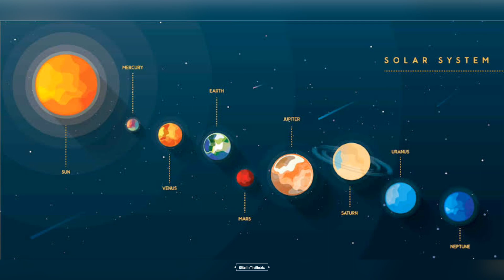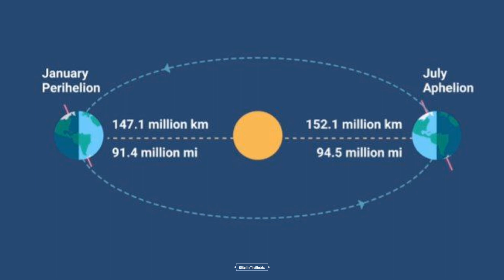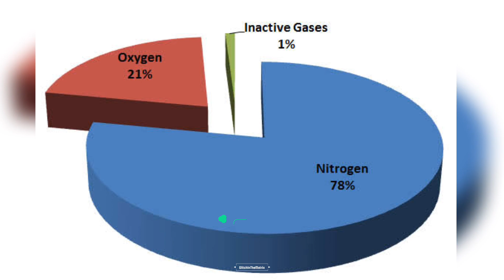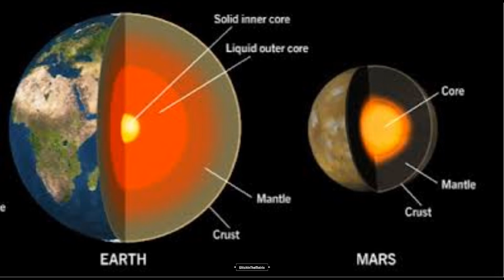MARS vs EARTH